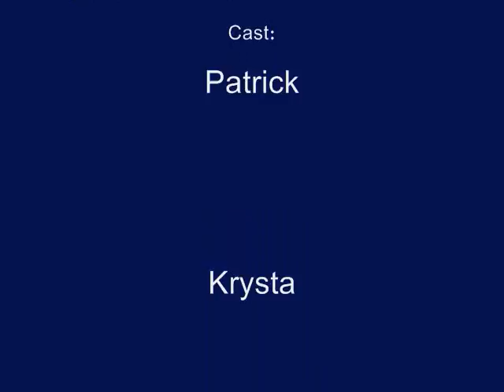The Patrick Ho Drama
This is a real drama on Partrick's life. Done in authentic voice over for English viewers. Music in order of appearance includes; Billy Jean- Micheal Jackson,  Take It Slow- Ying Yang Twins, Confessions of a Broken Heart- Lindsy Lohan,  Tokyo Drift-Teriyaki Boyz,  Smoothe Criminal- Micheal Jackson, Famous Last Words- My Chemical Romance. I DO NOT CLAIM TO OWN ANY OF THESE SONGS!